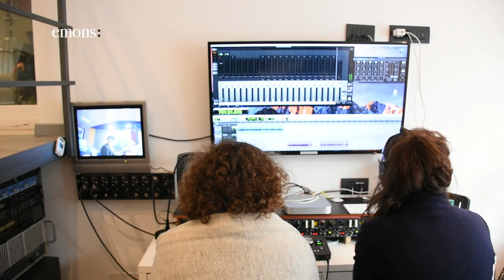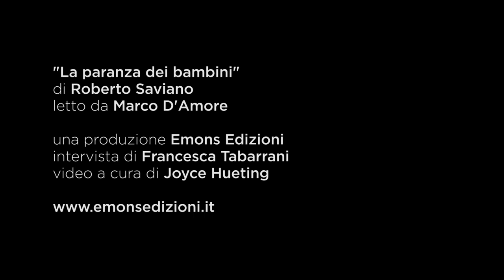Marco D'Amore: da Gomorra a "La paranza dei bambini"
Dieci ragazzini in scooter sfrecciano contromano alla conquista di Napoli. Non temono il carcere né la morte, perché sanno che l’unica possibilità è giocarsi tutto, subito. Ispirandosi a fatti veri, Roberto Saviano racconta la controversa ascesa di una paranza, un gruppo di fuoco legato alla Camorra, in uno straordinario romanzo di innocenza e sopraffazione. Crudo, violento, senza scampo.